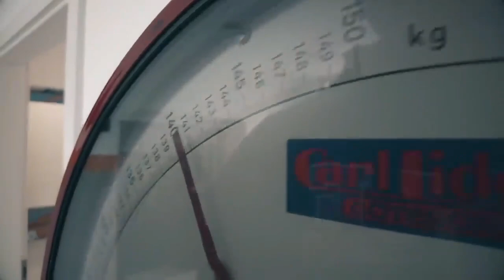"Muss unbedingt abnehmen, ey."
Achtung: in diesem Video soll niemand beleidigt werden. Die Meinungen zu anderen Personen sind nicht wahrheitsgemäß und die Zusammenschnitte entsprechen natürlich nicht der Realität. Das Video soll  lediglich der Unterhaltung dienen.

Unten zitiere ich den Paragraphen des Urheberrechtsgesetzes (UrhG), welcher das Erstellen der Videos prinzipiell genehmigt.

§ 24 Freie Benutzung (Gesetz über Urheberrecht und verwandte Schutzrechte (Urheberrechtsgesetz, UrhG))
 (1) Ein selbständiges Werk, das in freier Benutzung des Werkes eines anderen geschaffen worden ist, darf ohne Zustimmung des Urhebers des benutzten Werkesveröffentlicht und verwertet werden. (2) Absatz 1 gilt nicht für die Benutzung eines Werkes der Musik, durch welche eine Melodie erkennbar dem
Werk entnommen und einem neuen Werk zugrunde gelegt wird.

Isch find die Videos auf dem Kanal super. Lasst a bissle Support dort.